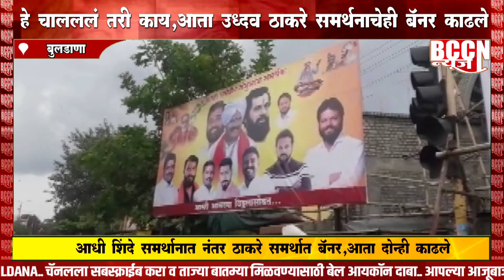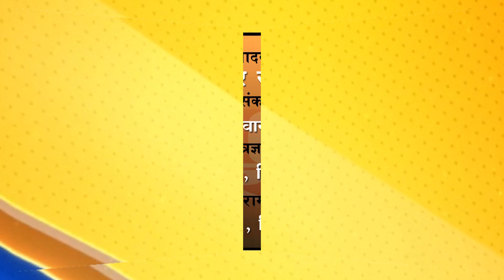बुलडाणा - हे चालललं तरी काय, आता उद्धव ठाकरे समर्थनाचेही बॅनर काढले...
जिल्ह्यातील शिवसैनिक पुन्हा संभ्रमात, कोणता झेंडा घेऊ हाती..?

आधी शिंदे समर्थानात नंतर ठाकरे समर्थात बॅनर, आता दोन्ही काढले...